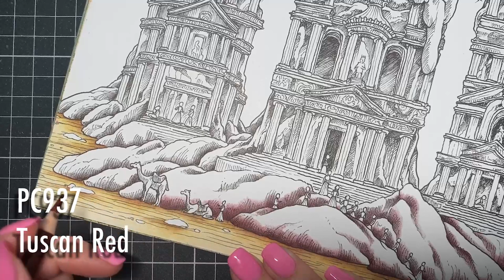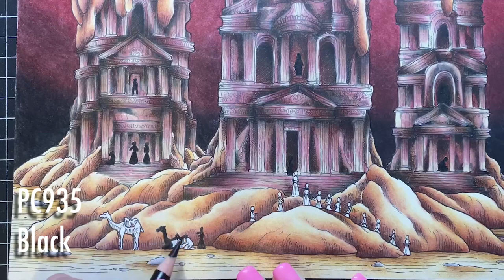Colour Along | Worlds Within Worlds by Kerby Rosanes | Candles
Colour along from Kerby Rosanes Worlds Within Worlds.

Book: Worlds Within Worlds
Artist: Kerby Rosanes
Materials: Prismacolor Pencils